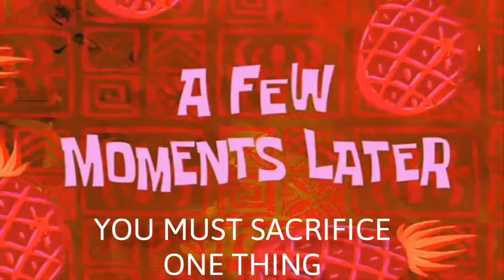MR MBILIMBILI COMEDY AND DRAMA 😂😂🤣😅😂🤣😂ILILETWA NA MVUA😂🤣😅😅🤣😂😂😂😂😂😂😂BEST OF MR MBILIMBILI